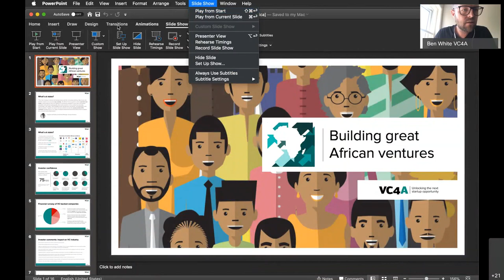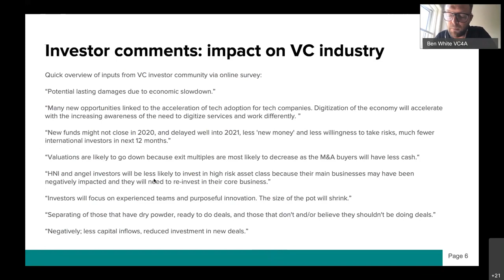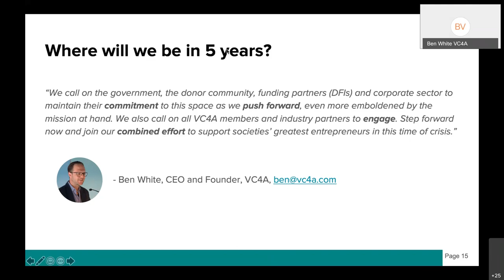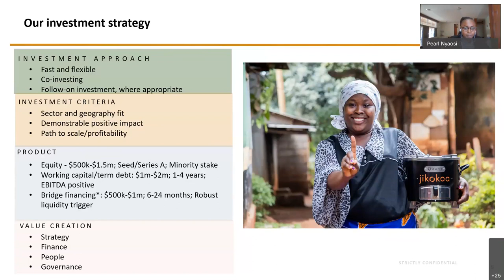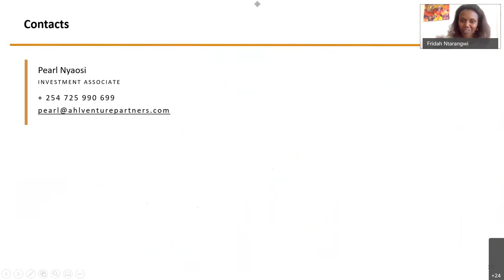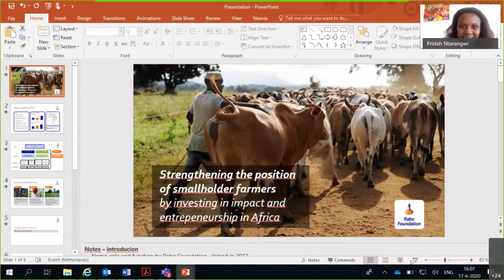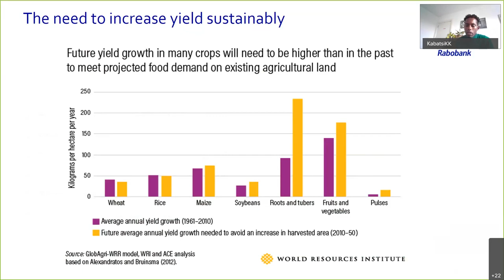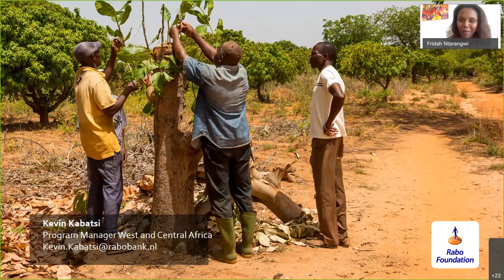Access to finance #4 IOM NL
Webinar #4 ED4D